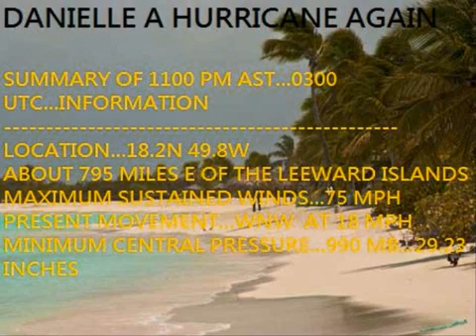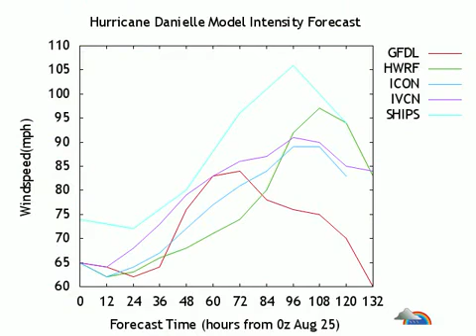Hurricane Danielle IS A HURRICANE AGAIN (AUGUST 24 2010)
HURRICANE DANIELLE ADVISORY NUMBER  14  DANIELLE A HURRICANE AGAIN ON AUGUST 24 2010

SUMMARY OF 1100 PM AST...0300 UTC...INFORMATION
LOCATION...18.2N 49.8W
ABOUT 795 MI...1275 KM E OF THE LEEWARD ISLANDS
MAXIMUM SUSTAINED WINDS...75 MPH...120 KM/HR
PRESENT MOVEMENT...WNW OR 295 DEGREES AT 18 MPH...30 KM/HR

MAXIMUM SUSTAINED WINDS HAVE INCREASED TO NEAR 75 MPH...120
KM/HR...WITH HIGHER GUSTS.  DANIELLE IS A CATEGORY ONE HURRICANE ON
THE SAFFIR-SIMPSON HURRICANE WIND SCALE.  LITTLE CHANGE IN STRENGTH
IS EXPECTED TOMORROW...WITH SOME STRENGTHENING POSSIBLE BY
THURSDAY.

HURRICANE FORCE WINDS EXTEND OUTWARD UP TO 30 MILES...45 KM...FROM
THE CENTER...AND TROPICAL STORM FORCE WINDS EXTEND OUTWARD UP TO 140
MILES...220 KM.

THE ESTIMATED MINIMUM CENTRAL PRESSURE IS 990 MB...29.23 INCHES.